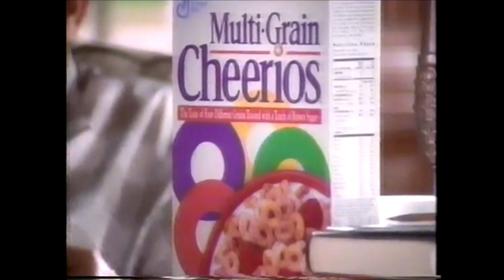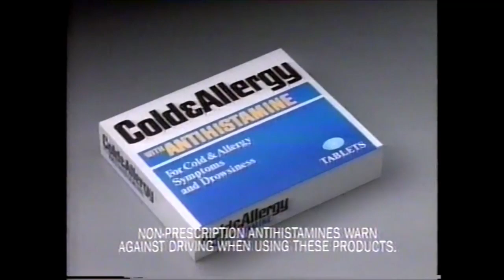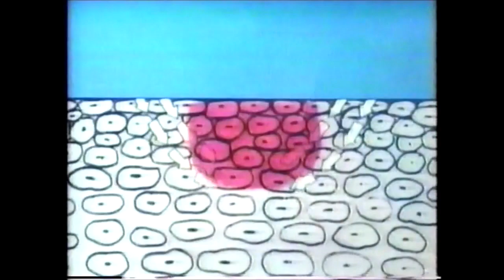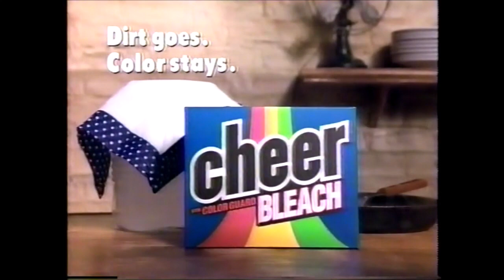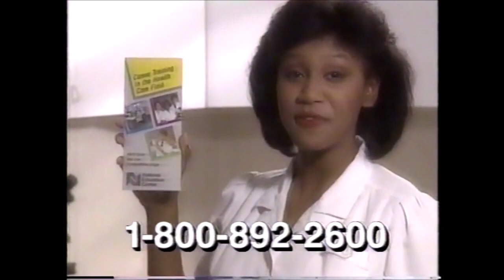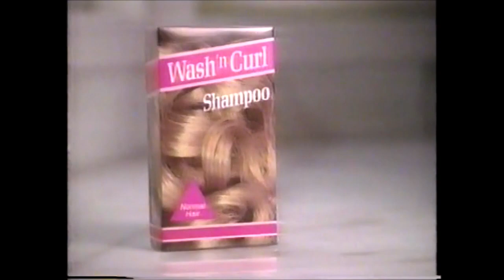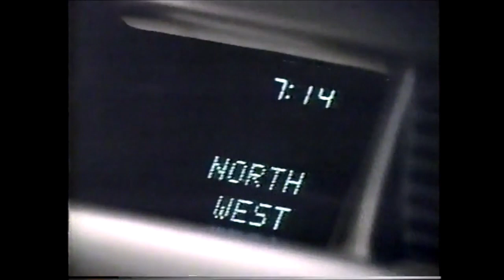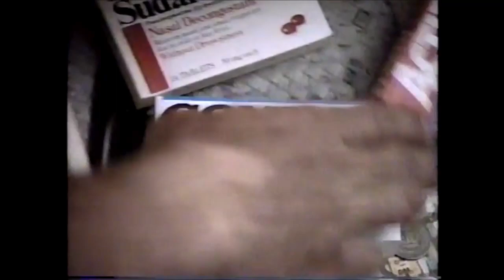Lifetime Commercials - February 5, 1994 (Part 1)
This first batch of commercials aired during the Saturday Triple Feature broadcast of Clara's Heart.

1. And Then There Was One promo
2. Lifetime bumper
3. Lifetime Saturday Triple Feature opening
4. Lifetime Saturday Triple Feature bumper
5. Multi-Grain Cheerios
6. My Father The Hero trailer
7. Betty Crocker Potatoes
8. Tropicana Twister
9. Sudafed 12 Hour
10. Portrait of a Teacher promo
11. Lifetime Saturday Triple Feature bumper
12. Kix ad
13. Bayer Select Cold Medicines
14. Cortizone 10
15. Ultra Slim-Fast
16. Lifetime Magazine promo
17. Douglas Infiniti
18. TKR Cable
19. Lifetime Saturday Triple Feature bumper
20. Stowaways
21. Hoover Vacuum ad
22. Cheer Bleach
23. KFC Rotisserie Chicken
24. Life Savers ad
25. Puffs Ultra Soft
26. National Education Centers Medical Brochures
27. Clapprood Live promo
28. Lifetime Saturday Triple Feature bumper
29. Chips Ahoy! Ad
30. Celestial Seasonings Wild Berry Zinger
31. Permathene-12
32. Wash ‘n Curl Shampoo
33. Glaxo
34. Betty Crocker Potatoes
35. African American Weekend promo
36. Lincoln ad
37. Meadowlands Fur & Coat Rock Bottom Clearance Sale
38. Lifetime Saturday Triple Feature bumper
39. A Gathering of Old Men promo
40. Cortizone for Kids
41. Palmolive Plus
42. LensCrafters ad
43. AquaFresh Flex
44. Whirlpool
45. Contac
46. Lifetime Saturday Triple Feature bumper